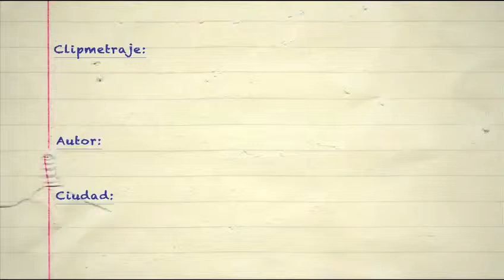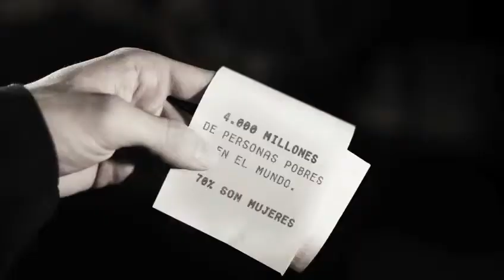Premio a la Mejor Trilogía-Categoría General (Video3) LA POBREZA-Clipmetrajes 2013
Concurso Clipmetrajes de Manos Unidas "Tu punto de vista puede cambiar el mundo" Cuarta edición- 2013